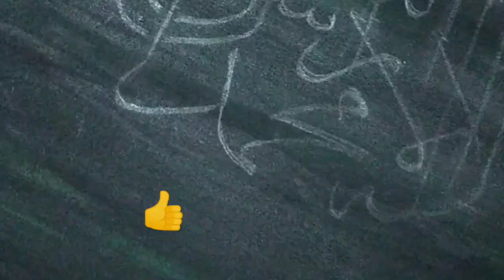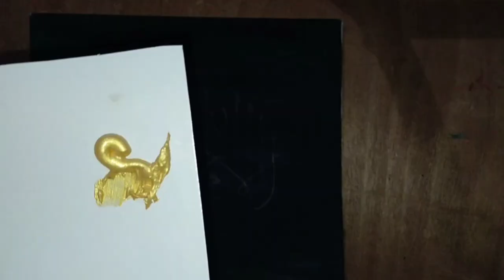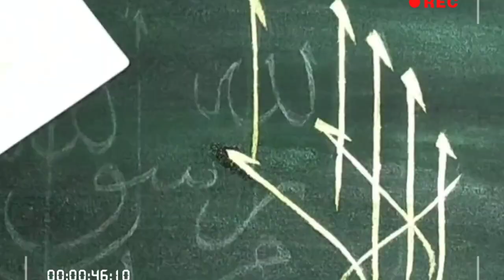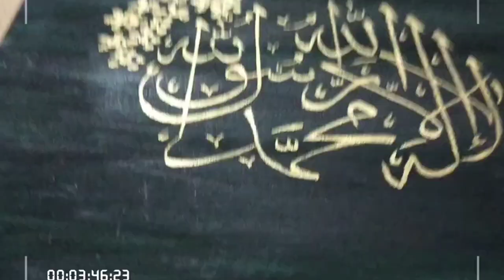Arabic Painting Acrylic //La ilaha illallahu muhammad ur rasool Allah💕